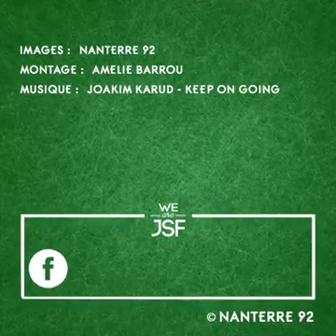Interview REVERSE Julian Gamble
On a demandé aux joueurs leur avis sur 2-3 sujets, et puis on s’est dit que ça serait plus drôle si on leur demandait de répondre l’inverse de ce qu’ils pensent